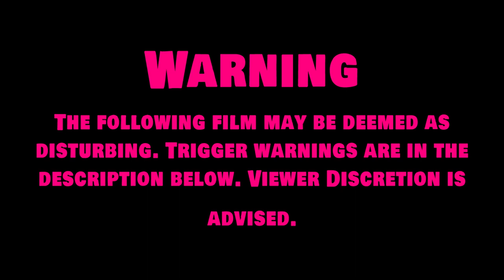A Little Trip - A Short Film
A group of college students decide to mix substances and have an intense experience. Filmed November 5th 2022, shown in Class November 10th. No changes have been made since EXCEPT for the Warning.

Trigger Warnings are at the bottom.

Written by (each wrote their own scenarios): Logan Browning, Chase Childers, Kenzie Cline, Angel Mejia, Austin Sheets, Lucas Wannemacher
Directed by: Chase Childers
Camera work: Logan Browning, Chase Childers, Kenzie Cline, Graham Hornbeck
Audio/Boom: Lucas Wannemacher & Kenzie Cline
Edited by Chase Childers on Hitfilm Express

Cast (In order of Appearance):
Logan Browning
Chase Childers
Kenzie Cline
Angel Mejia
Austin Sheets
Lucas Wannemacher

Quentin Gallagher
Graham Hornbeck
Austin Sheets
Hollywood House
Michael Jefferson
Cheyenne & Belle
Nathan Meyer

Filmed on a Sony FX3 and iPhone XR (Toilet Shot ft. Cat)

Music from Epiedemic Sound
Sold Out Records - Glove Box
Path to the Abyss - Christoffer Moe Ditlevsen
The Swamp - Farrel Wooten

TRIGGER WARNINGS (Possible Spoilers): drugs, alcohol, substance abuse, under the influence, violence, shocking imagery, blood, death, drowning, tripping.